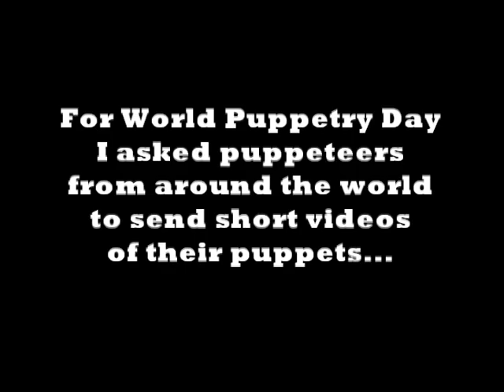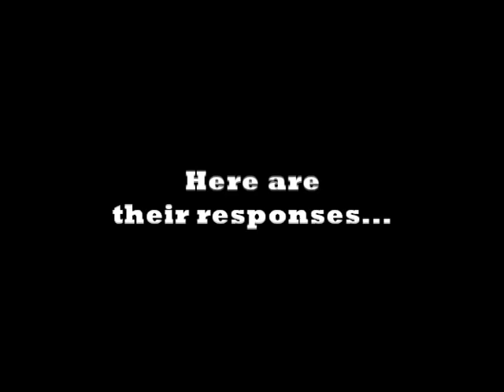The Celebrate! Project - March 21st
March 21st - Day 265:
  It was pretty difficult finding single parents who wanted to talk about their situations (which I thought would be more meaningful than talking bread).  After being inspired by an amazing crafter and all-around awesome-person, Bonnie Burton and her army of googly-eyed creations, I decided to put a single loaf of french bread with two kids in an awkward situation.  I think it worked kinda fun!  Just goes to show what happens when you just try...you just never know.
  I also put word out to puppeteers from all around the world to see if they'd be willing to contribute to this video.  Watch their responses in the second half of the video.
  I can't thank all these amazing people enough for contributing like they did...you people are AWESOME!  If you'd like to see more work by the contributors and their project, blogs and other things just look below!

Frank Lauteri - Frank is attempting to complete his bucket list at an early age and needs YOUR help in doing it.  Follow along and help Frank knock some things off his list!